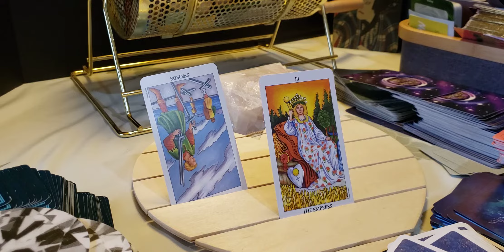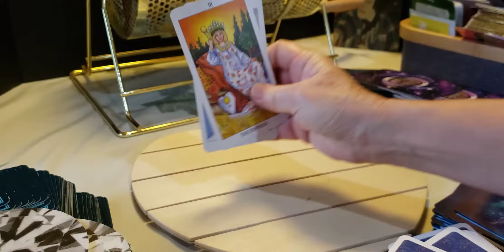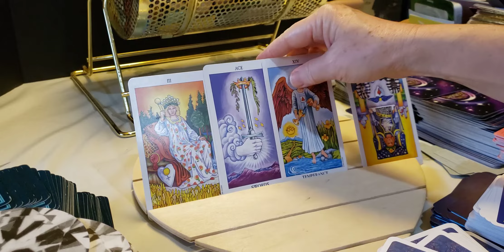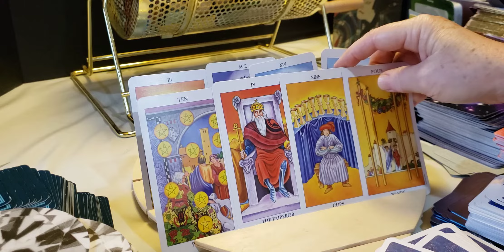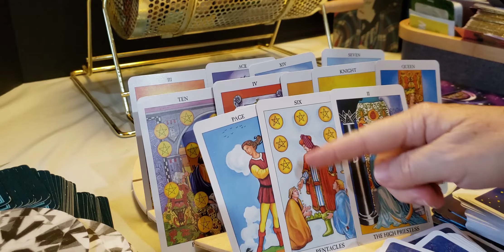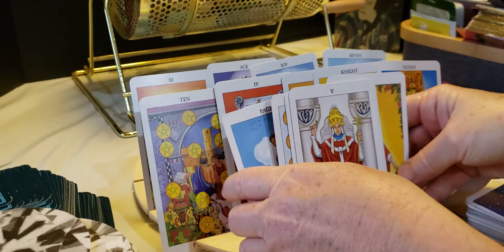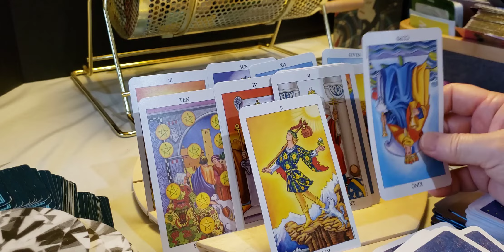Aquarius ♒❣ True love reading.It's all going to come together ❤.